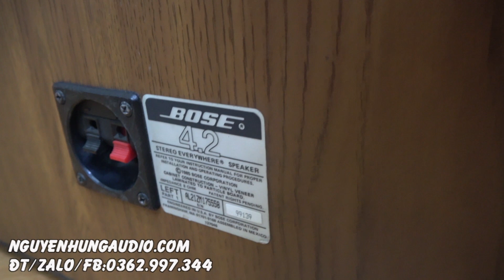Bose 4.2 vừa về giá hơn 5 triệu,nghe nhạc karaoke quá đỉnh